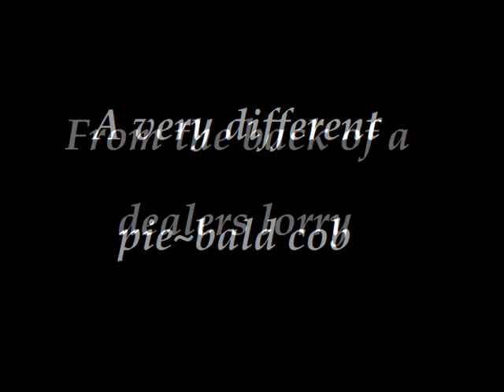Jigsaw!x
my pie-bald cob :D